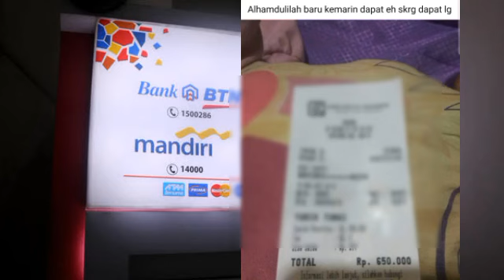HASIL CEK SALDO KARTU KKS LAGI HARI INI..KEJUTAN CAIR LAGI BENAR2 DAERAH INI SEGERA SIMAK